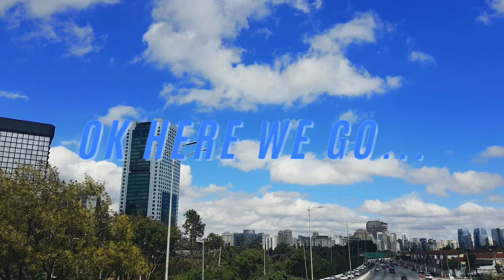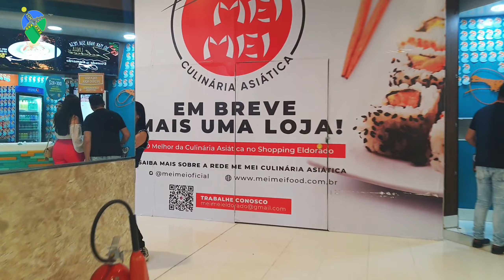Sao Paulo - Brazil | Walking inside the Eldorado Shopping 【4K】🇧🇷🛍 🎬📹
Shopping Eldorado is a Brazilian shopping center opened in 1981,located in the west of the city of São Paulo, on the edge of Marginal Pinheiros, on the corner with Avenida Rebouças. The mall belongs to the former shareholders of the extinct Hipermercado Eldorado, sold to Carrefour in 1997. Since 2008, Eldorado has been managed by Ancar Ivanhoe. According to Fauze Mattar, this is one of the fifteen largest malls in Brazil by gross leasable area, occupying the twelfth place in 2010, with 73,800 m². It reached its peak in the 1980s. but it wore thin, in part due to family disputes over its controlling interest, over the next decade. Subsequently, it received new attractions, such as Academia Formula and Parque da Mônica - the latter closed in the first half of 2010. Afterwards when? it underwent an update, which promoted a deep expansion in its basements (mainly because of the vacant space left by the amusement park, which occupied three floors of the mall) and received new stores of established brands to be able to be characterized, even more, as a mall aimed at the upper middle classes of the region.[citation needed] It is one of the largest shopping centers in São Paulo, with more than 150 thousand m² of built area, with three floors and two basements. It is located a few meters from Estação Hebraica-Rebouças, on Line 9 of CPTM, and from Faria Lima Station, on Line 4 of ViaQuatro.